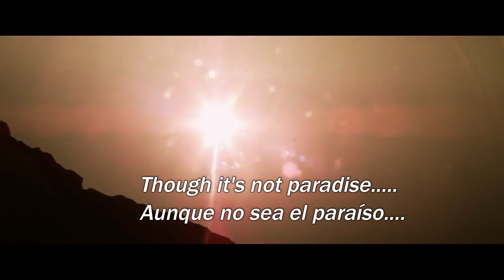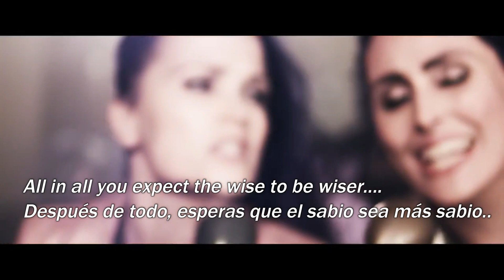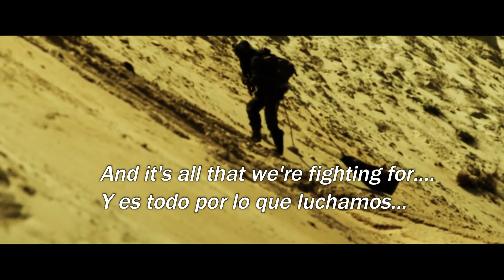Paradise (What About Us?) Within Temptation ft Tarja Turunen © Album: Hydra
Paradise (What About Us?) es un EP de la banda de metal/rock sinfónico de estudio de la banda de metal / rock sinfónico holandesa Within Temptation de su sexto álbum de estudio "Hydra". Fue lanzado el 27 de septiembre con tres canciones de su próximo álbum en sus versiones de demostración y también acompañando a un video musical. y como artista invitada la talentosa Tarja Turunen que con su gran voz hacen un gran duo.